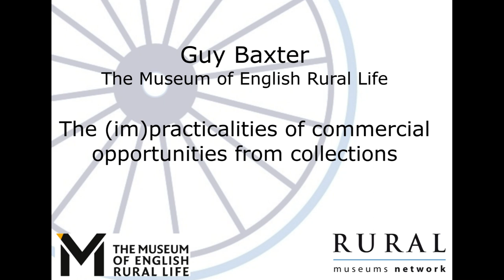The (im)practicalities of commercial opportunities from collections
"I'm an archivist, not a merchandiser!" The practicalities and impracticalities of commercial opportunities from collections.

Join the Rural Museums Network and Guy Baxter, archivist at the Museum of English Rural Life to discuss the opportunities and challenges of collections commercialisation. Guy will share his experiences of dealing with the constant demands for The MERL's vast photographic archive from researchers, the media, and the wider community.